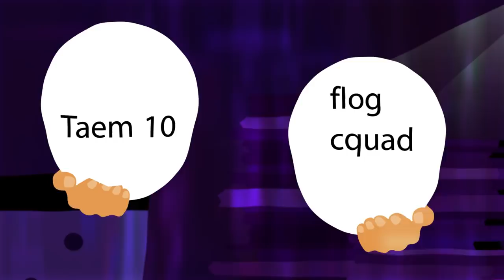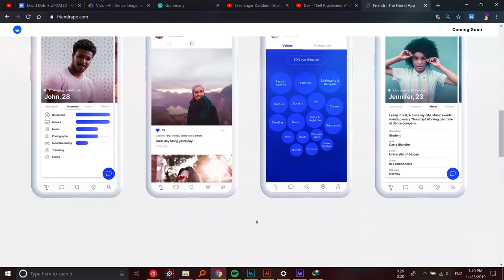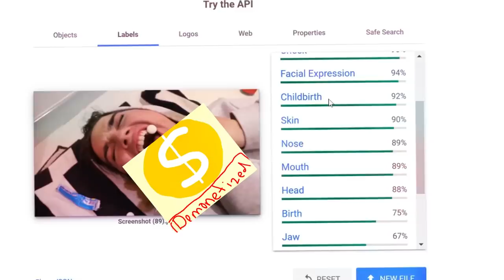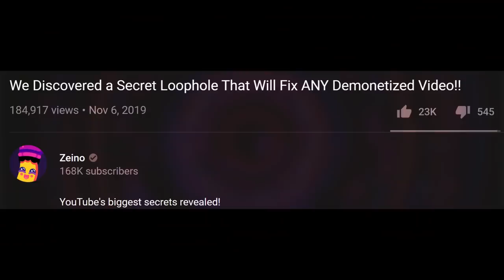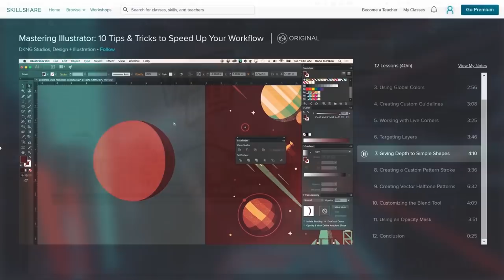The Worst Mistake David Dobrik Ever Made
Click my link to get two months of Skillshare Premium for FREE!

Big thanks to these lovely patrons:
91Qlc
Alex March
Anthony Moreno
Ariana Bransford
Brwa Slemani
Catbutt Collective
Charisma on Command
Christopher Jones
CI1337AH
Conradin Kögler
Cristobal Orozco
Emily Kolar
Evo's Animation Corner
FFriend
Friendly Neighborhood Demon
Geovanne Garza
Harkáj33
John ayala
Joseph Rocha
Juan Cabrera
kaki
Lazarus P Smiley
Marc Schwyn
Michael McCauley
Mitch Tabian
Muhd Kabir
Natalie Naughton
nmeta
Pablo Chavez
phil linde
Preston Maness
Rocskatu
Ruben Sim
Ryan Lee DeSemple
StroodleTv
Sunny Yang
Tanya Kiryluk
Texas White
The Helpful Cat
Zaid Al-Koor